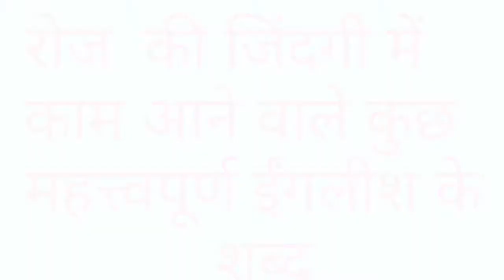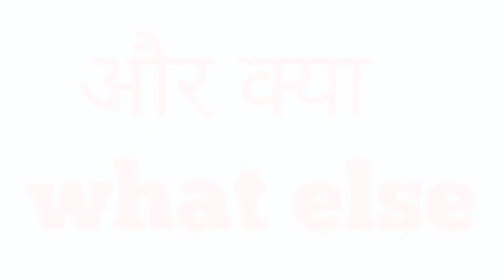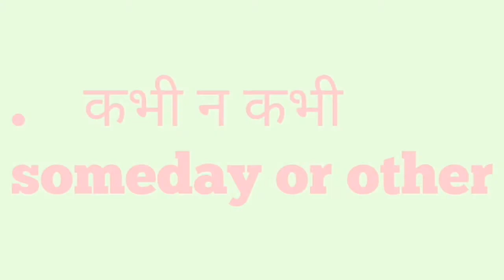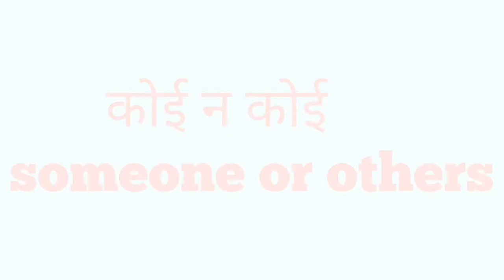CLASS 71 रोज काम आने वाले english के जोड़ी वाले कुछ महत्वपूर्ण words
dosto ye hamara education channel hai jisme english asaani se sikhne ke tarike bataye jaate hai aur hamara har video step by step hota bilkul ek real class ki tarah dosto agar aapko achha lage toh like karna share karna comment karna aur mere channel ko subscribe kar dena agar aap english sikhna chahte hai toh deva english spoken class ka regular video dekhiye ENGLISH SIKHNE KA SABSE ASAN TARIKA english kaise sikhe hindi se english kaise sikhe